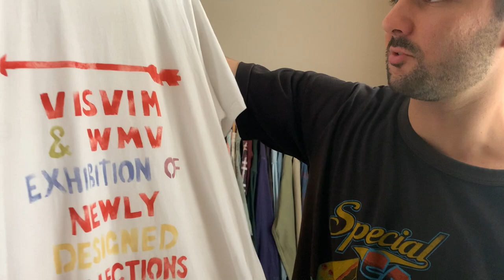My Visvim Collection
Welcome to the Visvim Trading Post; an American mail-based trading-post for visvim. In this video, Matt reviews his updated visvim collection. Check it out!